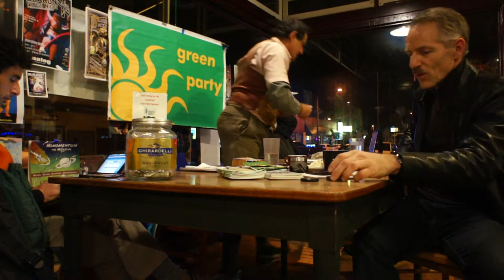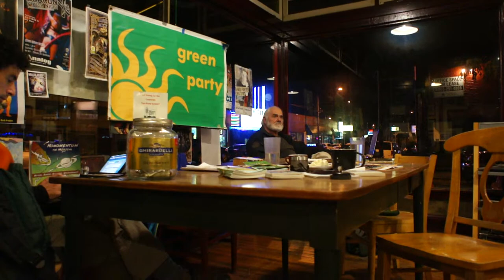Cascadia Chapter Pacific Green Party Meeting at Bipartisan- Nov 14th 2013- Part 2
Michael Meo asserts a statement about unconstitutional treatment by Portland Police behavior, and causing possible death to civilians being held in police custody.